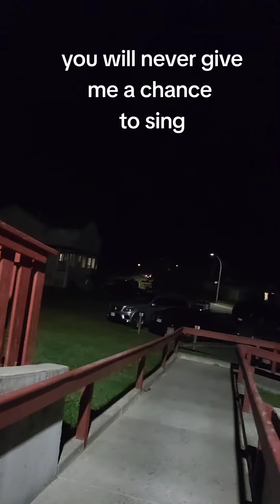let me Sing !